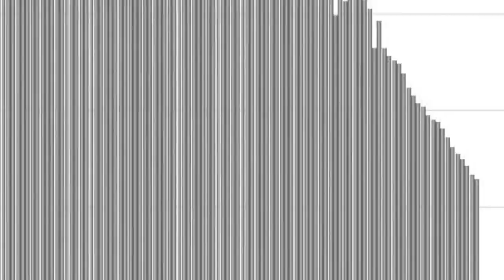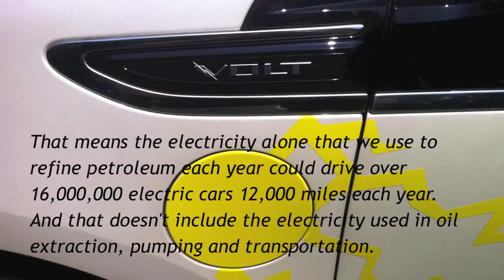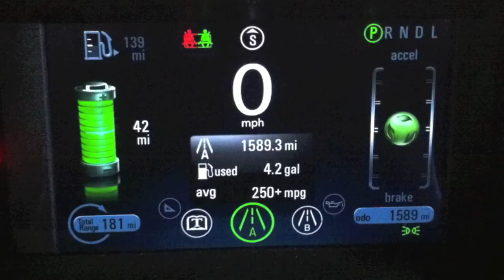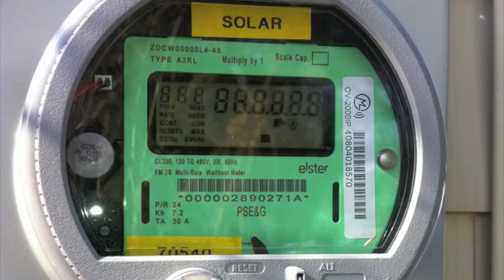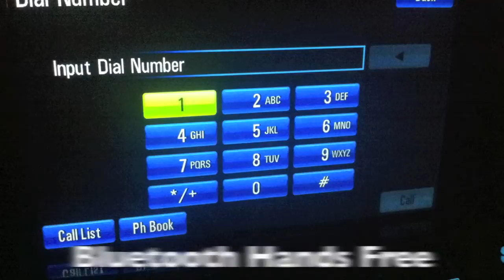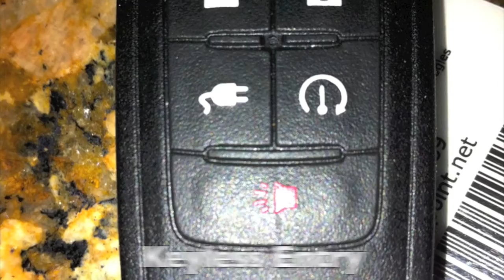Chevy Volt Why does the US need to switch to electric vehicles?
The Volt battery has gone through numerous environment-specific tests, including corrosion and hot- and cold-weather testing and the results were so promising that the 16-kWh lithium-ion battery pack is backed by an 100,000 mile/8-year warranty(3).
Here are a few more notes on the battery:
Just plug it in to charge the battery, and most people can commute gas-free and tailpipe emissions-free for about $1.50 of electricity per day.
A small, quiet on-board gas generator creates electricity that powers your Volt as you drive for hundreds of miles on battery and gas power.
Lithium-ion cells outperform nickel metal hydride cells (found in today's hybrids) in terms of life cycle
A liquid thermal cooling and heating system keeps the battery at a comfortable temperature as it's being charged and discharged
Here are a few more advantages
Commute gas-free on electric for an average of $1.50 a day
Can be set to charge during off-peak hours for greater savings
Your Volt will be fully charged in about 10 hours, depending on climate, with standard 120-volt line, or as little as 4 hours using a dedicated 240-volt line
Some Volt owners may qualify for tax rebates on a SPX Service Solutions - installed charging unit
Innovation everywhere
Volt offers the performance and forward-thinking you've come to expect from Chevrolet. Take a look:
Instant, smooth and seamless torque right at the wheels
Regenerative braking captures the energy from forward motion that would otherwise be lost when the car slows or stops and then converts it into electricity, helping to make the Volt even more efficient to drive
When running on electricity, the Volt can reach a top speed of 100 mph in near silence. Free of the typical noise of the internal combustion engine, the Volt offers a quieter, more relaxing ride at any speed